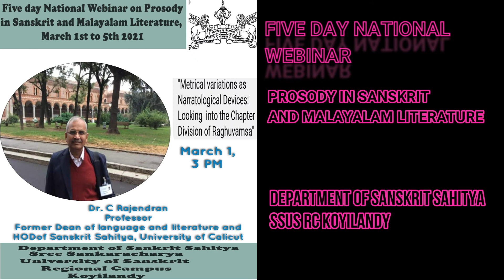March 1, 2021(1)